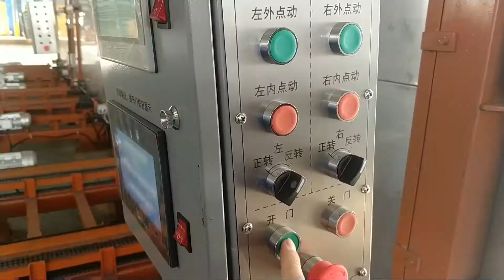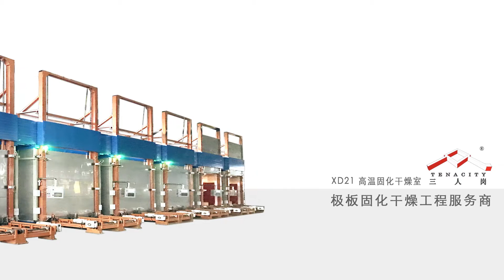plate curing chamber - China Sanrengang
High temprature curing.85℃.good qulity! Best selling modle in Chinese market.